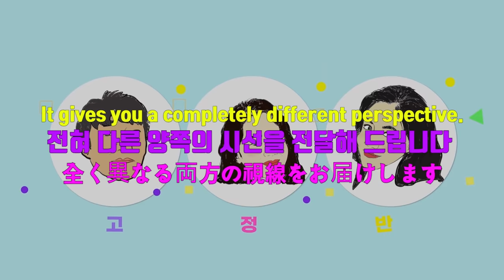(한국어)지금 일본은 킹누의 시대, 한국여성이 듣는 King Gnu의 백일(白日, 하쿠지츠) 일본 음악 추천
(KOR)(JPN)(ENG) 자막 설정해서 보세요.

안녕하세요. 음악 설명가 가치입니다.
계속 밴드 음악을 싫어하는 선생님들에게 도전하고 있습니다.
오늘은 과연 성공할 수 있을지...

한글자막 MV URL.

'코멘트,좋아요,구독' 부탁드립니다~